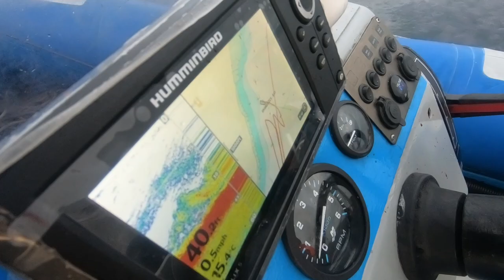WE FOUND A MASSIVE SHOAL OF FISH!!! | Fishing Under a Huge Jellyfish Cloud | Multi Specie Fishing UK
In this video you join me on a sea fishing adventure with friends as we head out in search of Cod, Pollock and Mackerel. The trip was full of surprises and big laughs and the action was non-stop.

If you are interested in fishing in Scotland, I offer a guiding service in the Highlands and west coast of Scotland.

Intro - Open Highway - Silent Partner
Outro - Open Highway - Silent Partner